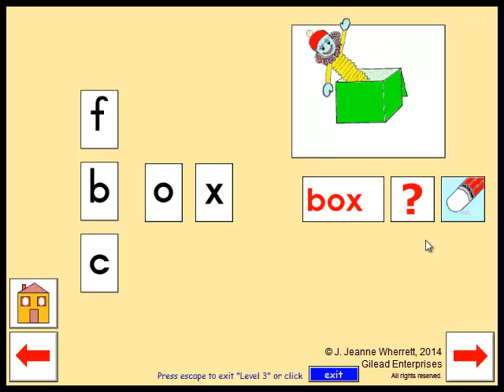ox box cox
Keep practising letters that have been taught. A little and often moves information from short term memory into long term memory. Talk about unfamiliar words, e.g. ox and cox.